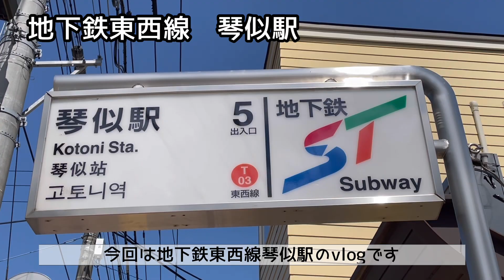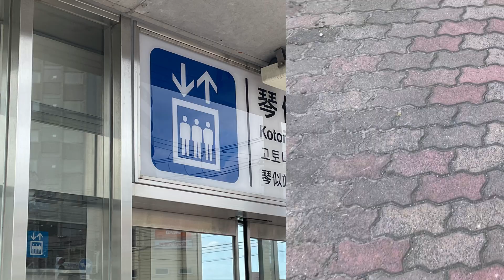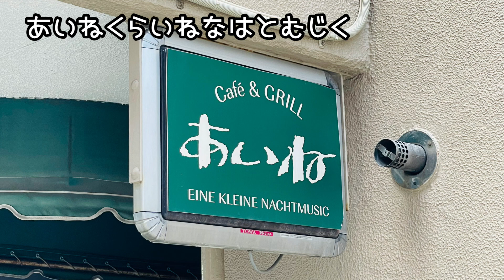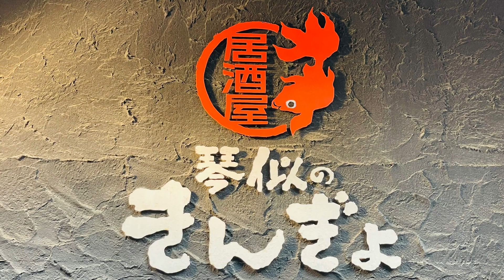札幌グルメ 琴似駅【北海道 ランチ カフェ 居酒屋 vlog】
北海道札幌市 地下鉄琴似駅周辺を散策してきました！